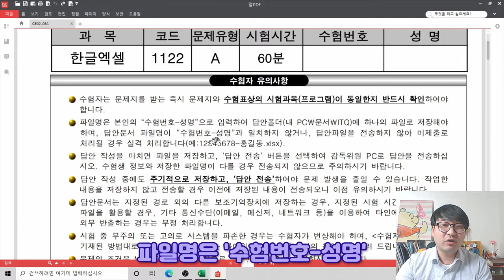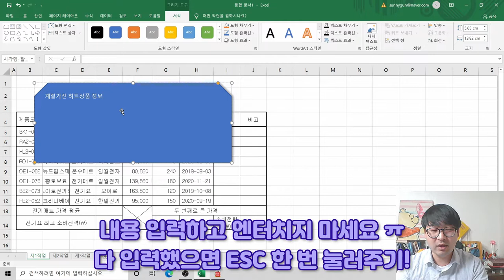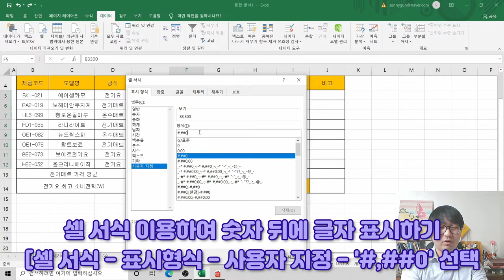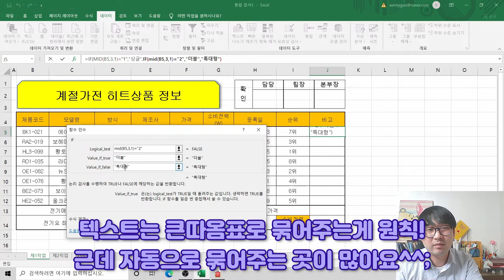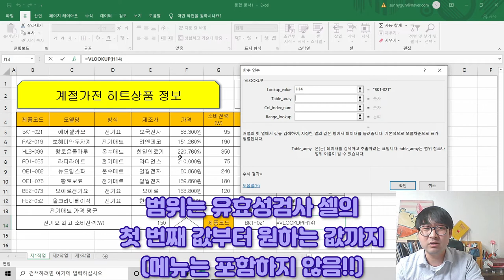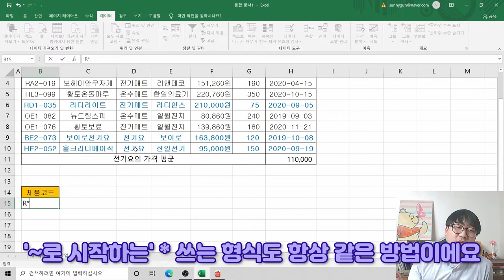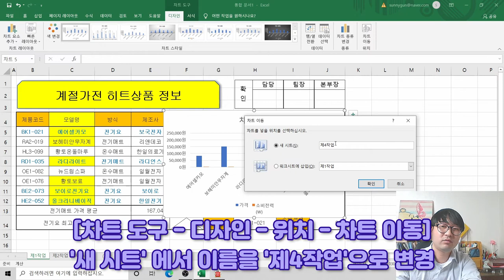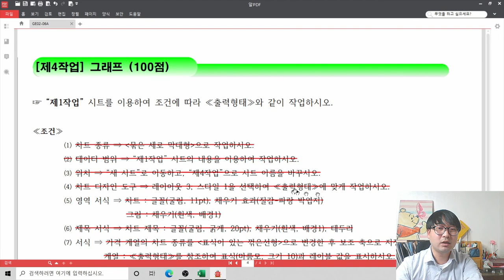2021년 2월 A형 통합_ITQ 엑셀 '계절가전 히트상품 정보' 기출문제 풀이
2021년 2월 A형 통합_ITQ 엑셀 '계절가전 히트상품 정보' 기출문제 풀이

2021년 2월 A형 '계절가전 히트상품 정보' 전체 작업의 풀이 영상이에요.

문제의 예제파일은 아래 링크에서 받으실 수 있어요~

ps. 집에서 영상 처음 찍어봐서 세팅이 엉망이라 소리도 이상하고...엉망이네요 ㅠㅠ 죄송함다 ㅠㅠ
     다음 B형 영상은 조금 나을거에요 ㅠㅠ